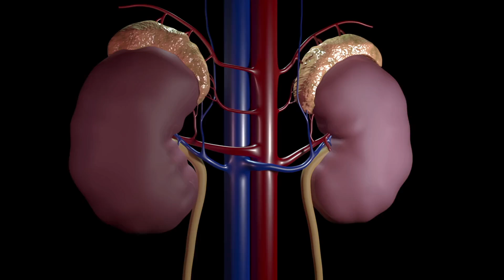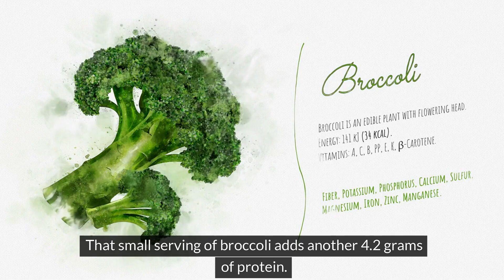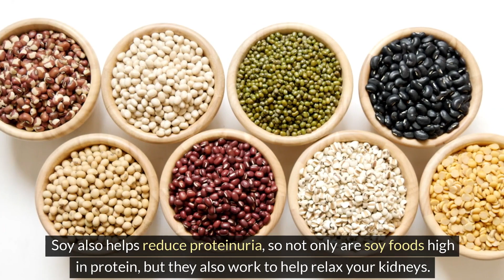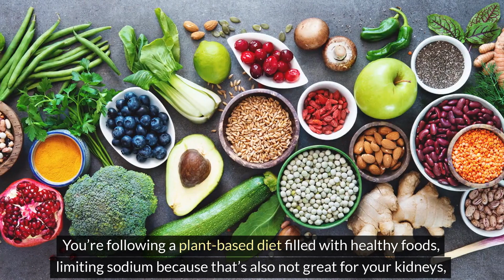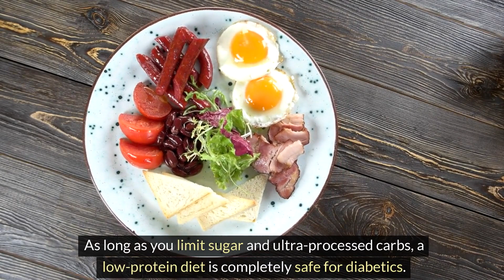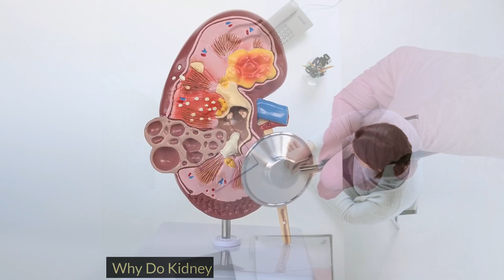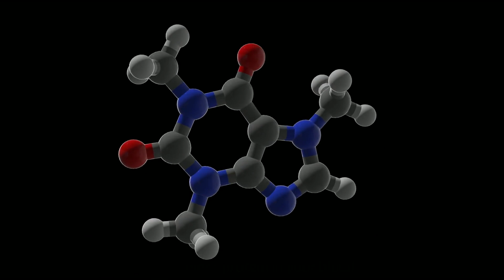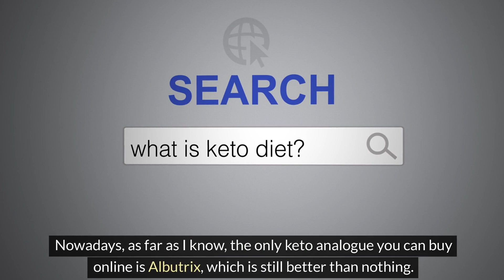The Secret About the Protein That Helps Reverse Kidney Disease – Do You Know It Yet?| PureNutrition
Are you struggling with chronic kidney disease? A groundbreaking study has revealed that managing protein intake could be the key to reversing declining kidney function. In this video, we break down how 120 CKD patients improved their GFR simply by following a kidney-friendly diet. Learn why protein plays a crucial role, how to calculate the right amount for your body, and which high-quality protein sources—like egg whites, soy, and even spirulina—can help protect your kidneys. Don’t miss out on these life-changing insights that could help you delay or even avoid dialysis. Watch now to take control of your kidney health!